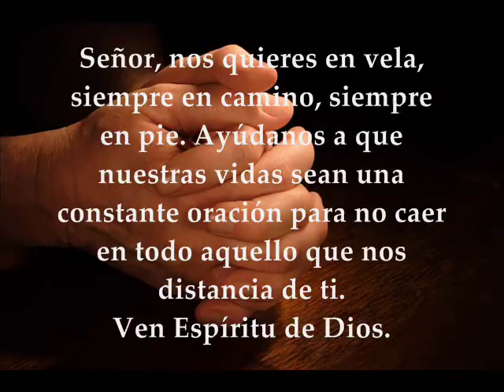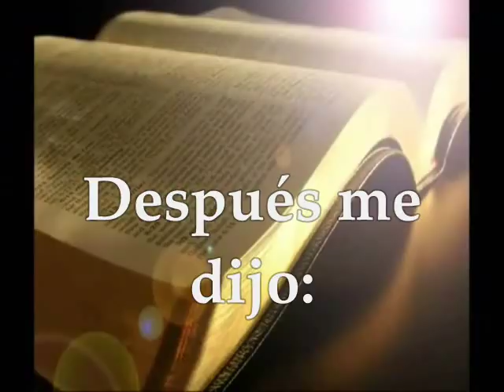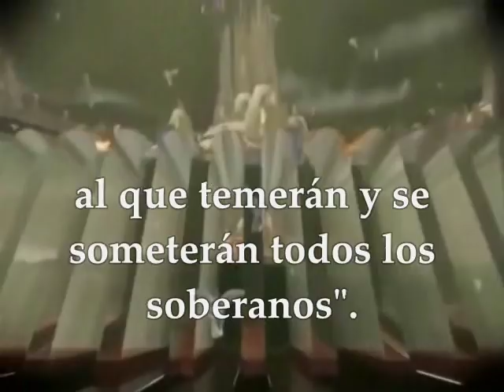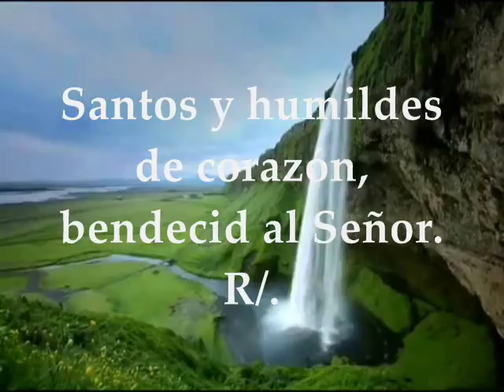Evangelio y Lecturas Del Día | Sábado 2 de Diciembre de 2017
Primera Lectura: De la profecía de Daniel 7,15-27 Interleccional Daniel 3,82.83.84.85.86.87 R/. Ensalzadlo con himnos por los siglos Evangelio según san Lucas 21,34-36 SÁBADO XXXIV TIEMPO ORDINARIO ULTIMO DÍA TIEMPO LITÚRGICO CICLO A DICIEMBRE 2 DE 2017